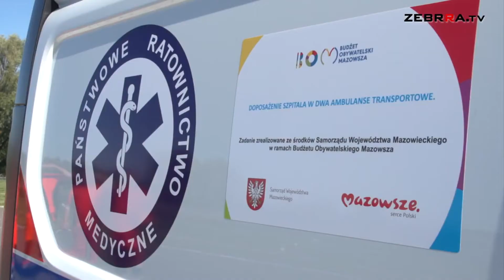Dwie nowe karetki w Mazowieckim Szpitalu Specjalistycznym w Radomiu